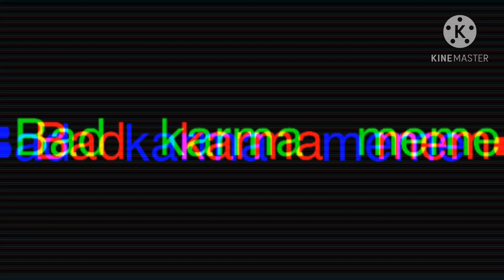Bad Karma meme(no thumbnail)